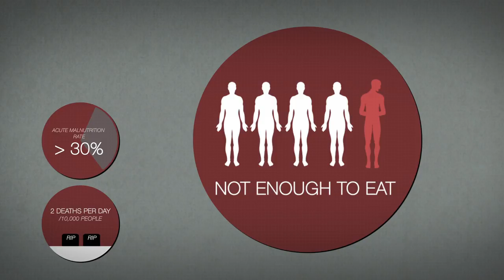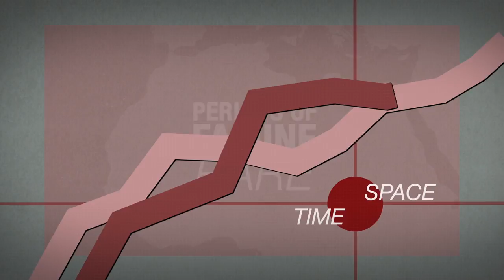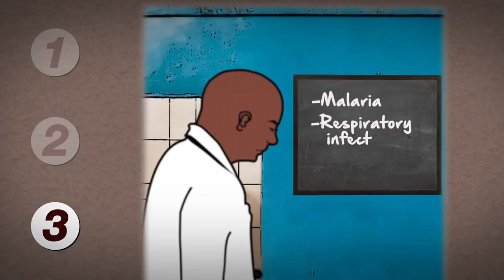What Constitutes a Famine?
The definition of a famine is very precise and the experience of Doctors Without Borders/Médecins Sans Frontières (MSF) in this area can provide some context.

The term famine can be used when the following criteria are met:
- The mortality rate exceeds two deaths per 10,000 people per day
- Acute malnutrition exceeds 30 percent,
- And one person in every five is not getting enough to eat.